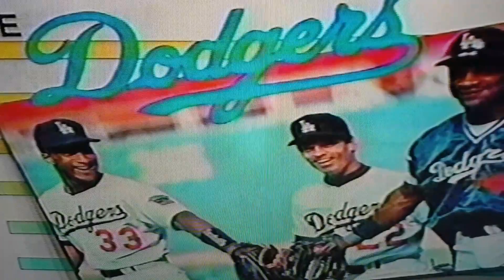Vero Beach Dodgers spring training 1992 (Vin Scully)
Vero Beach Dodger Spring Training 1992 (Vin Scully)